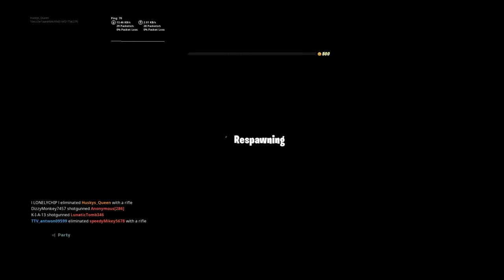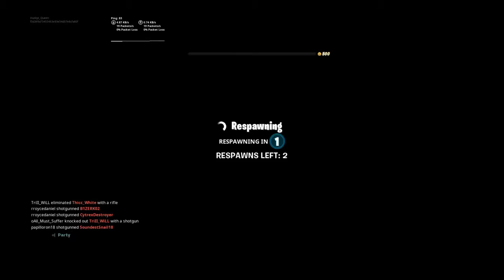Fortnight with ashypoo and antwon